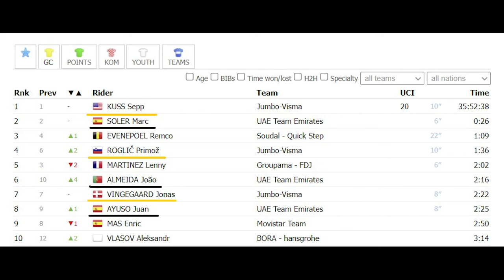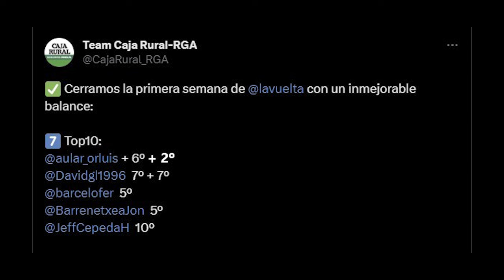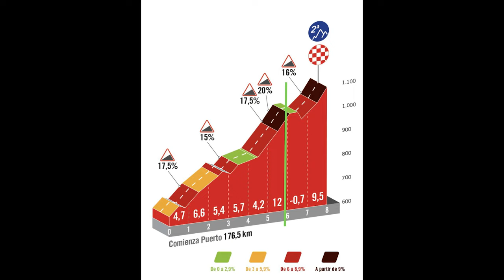GANADORES Y PERDEDORES de la PRIMERA MITAD de la VUELTA A ESPAÑA 2023!!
Con la primera mitad de la Vuelta a España 2023 cumplida, os traigo este vídeo con una lista de ganadores y perdedores de las 11 primeras etapas.

Tenemos varios equipos protagonistas por ambos lados, con Alpecin, Caja Rural o Groupama-FDJ hacia arriba; y el Ineos Grenadiers bastante penalizado.
También hablamos de algunos ciclistas en particular, como Edward Theuns o los líderes del EF Education-EasyPost o Arkéa Samsic, además de Unipublic, la organizadora de la Vuelta...

¡Deja tu comentario con otros nombres y equipo que para ti deberían formar parte de uno de los dos grupos!

CAPÍTULOS
0:00 – INTRODUCCIÓN
0:29 – GANADORES
0:32 – Kaden Groves y Alpecin
1:37 – UAE, Jumbo Visma y sus múltiples opciones
2:30 – Lenny Martinez y Groupama-FDJ
3:31 – Los magníficos resultados del Caja Rural
4:31 – La combatividad del BBH
5:30 – Las 4 primeras etapas del Lotto-Dstny
7:12 – TotalEnergies: Soupe, Van Gestel y Steff Cras
8:21 – Dos nombres: Edward Theuns y Cian Uijtdebroeks
9:04 – PERDEDORES
9:07 – Ineos Grenadiers
10:08 – Intermarché
10:53 – Los 2 líderes del EF Education EasyPost: Carthy y van den Berg
11:44 – Los del Arkea: Kévin Vauquelin y Hugo Hofstetter
12:46 – Cofidis y AG2R
13:21 – Unipublic (y ASO), organizadora de La Vuelta
15:46 – DESPEDIDA